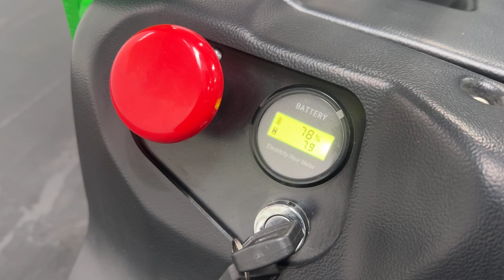Mima MBB20 2.0T Electric Counterbalanced Stacker Serial No 240616178BB20F